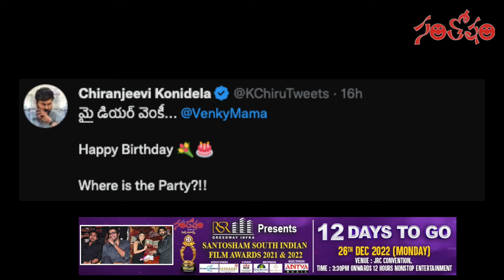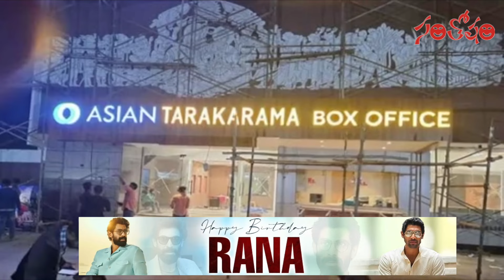Santosham Film News Episode 993 | Santosham Suresh | Film Updates